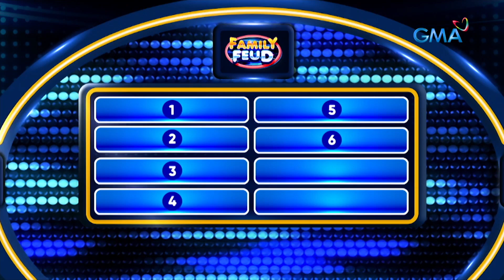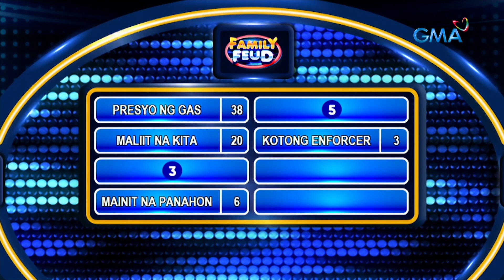Family Feud Philippines: Mga reklamo ng jeepney driver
Aired (December 12, 2022): Alamin ang mga dahilan kung bakit napapakamot sa ulo ang ating mga jeepney driver.